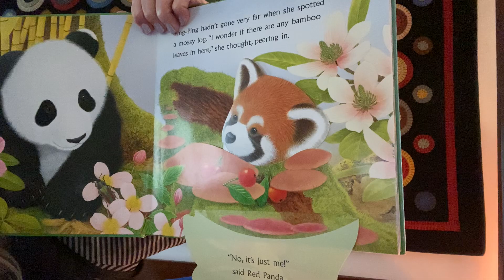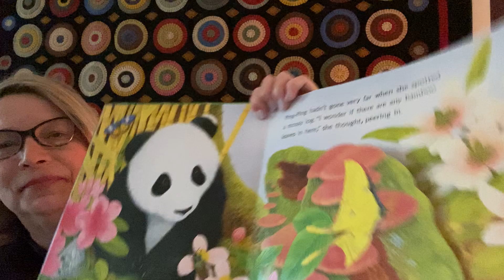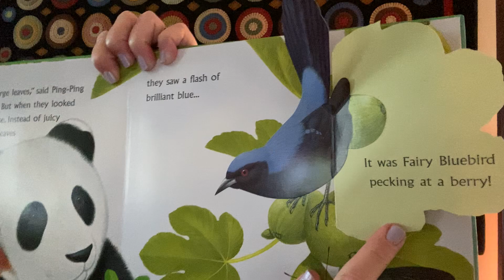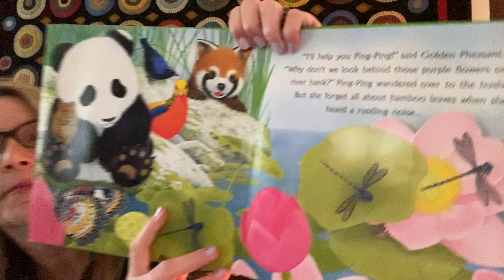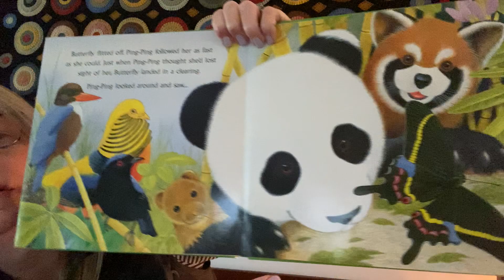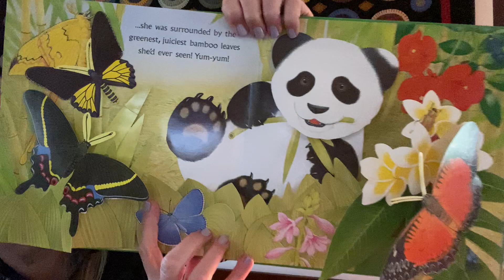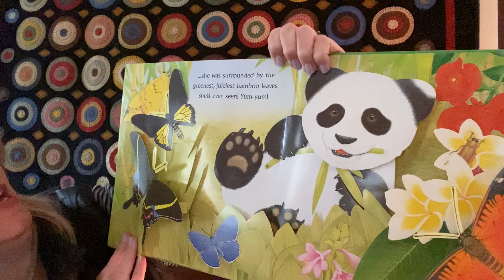Ping Ping the Panda story w/Tr.Kim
A story about our hungry panda friend